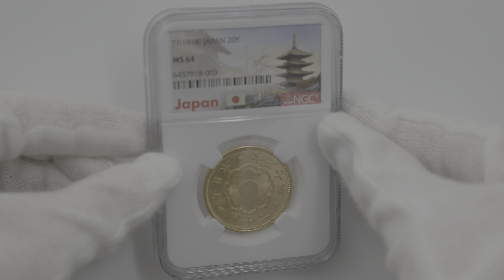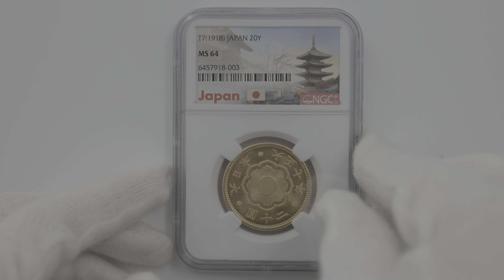1918 日本 大正7年 20円金貨 未使用 NGC MS64 未使用～完全未使用品 新20円金貨 近代金貨 6457918-003